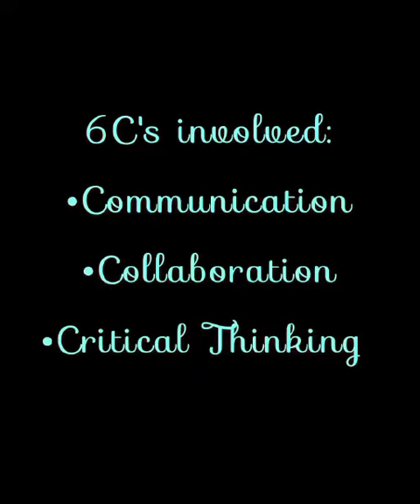Reading Time - Nursery A, CMS Golf City